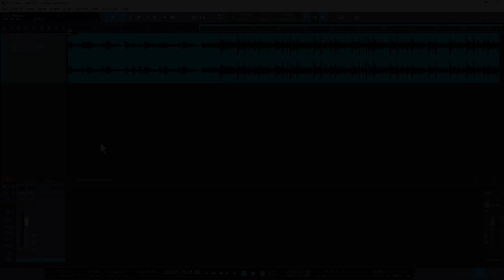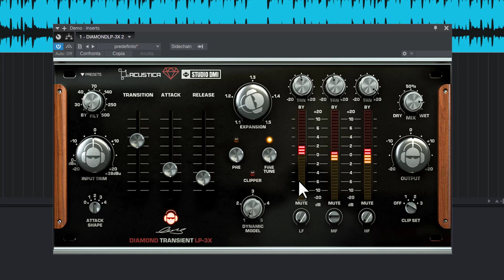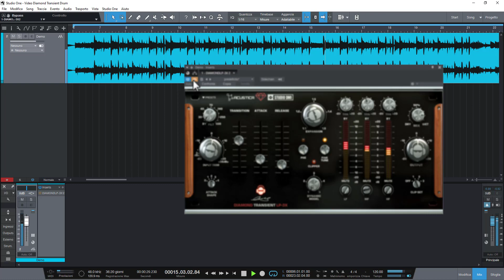Diamond Transient - Trap Beat - Easy way to add punch and definition